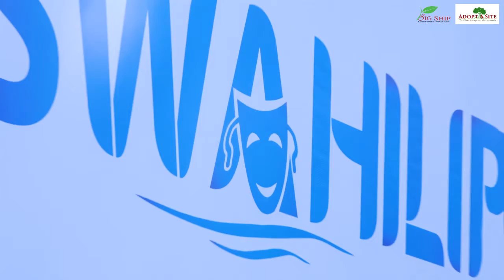Big Ship being big and joins different organization in one hall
During this yr international day for mangrove forest big ship held a forum at Swahili pot to educate people about manggrove.